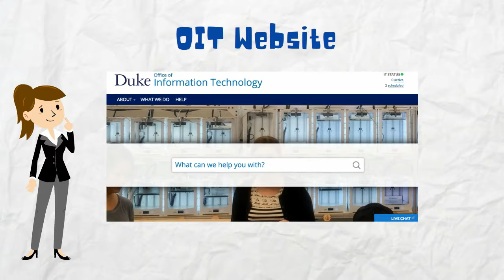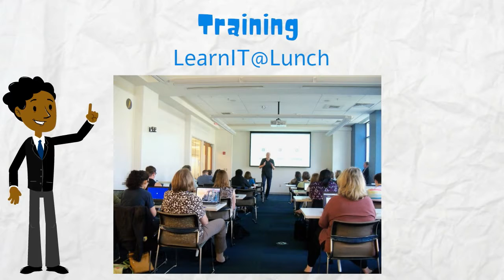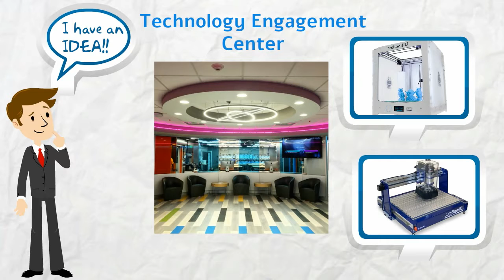OIT RoadShow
Duke's Office of Information Technology highlights the top tech tips for Duke University staff, faculty and students.